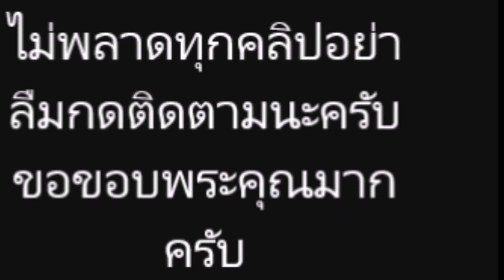ติ๊ก บิ๊กบราเธอร์ ดึงสติตัวเอง ร่ายยาวผ่านอินสตาแกรม "บันทึกสุดท้ายจากแม่"